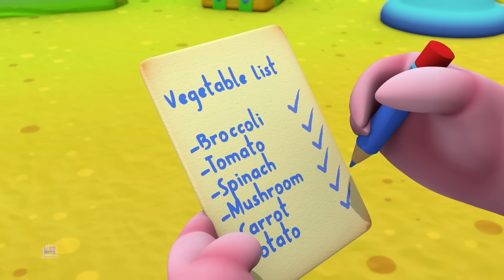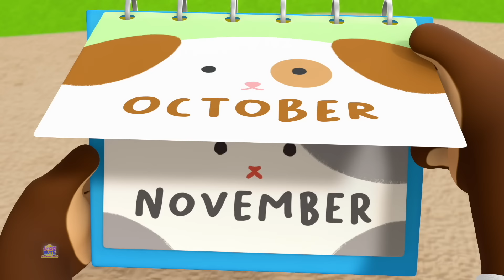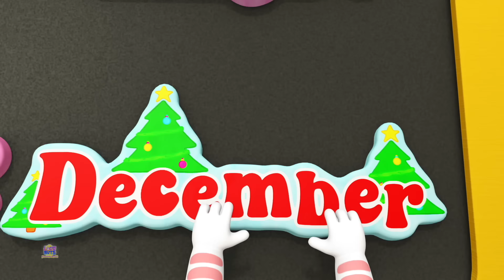Wenn du Glücklich Bist Beliebtes Vorschul Gedicht + Mehr klassische Reime für Kleinkinder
Klatschen Sie in die Hände, stampfen Sie mit den Füßen und singen Sie den zeitlosen Klassiker „If You're Happy and You Know It“ mit – ein fröhliches und interaktives Lied, das Kindern überall auf der Welt ein Lächeln und Lachen ins Gesicht zaubert! 🎶👏

In diesem lebhaften Animationsvideo sind Kinder eingeladen, mitzumachen, indem sie den spielerischen Aktionen und der ansteckenden Melodie des Liedes folgen. Von Klatschen und Stampfen bis hin zu Nicken und "Hurra"-Rufen fordert jeder Vers zur aktiven Teilnahme auf und zelebriert die einfachen Freuden des Glücklichseins.

Während die Musik erklingt und sich die Verse entfalten, werden junge Zuschauer von der farbenfrohen Grafik und den animierten Charakteren fasziniert sein, die das Lied auf lebendige und fesselnde Weise zum Leben erwecken. Ob zu Hause, im Klassenzimmer oder beim Spielen gesungen: „If You're Happy and You Know It“ regt bei Kindern jeden Alters zum Lachen, zur Bewegung und zum Kameradschaftsgefühl an.

Dieses beliebte Lied zum Mitsingen eignet sich perfekt zur Förderung sozialer Interaktion, körperlicher Aktivität und des emotionalen Wohlbefindens und ermutigt Kinder, sich frei auszudrücken und die Freude des Augenblicks zu genießen. Mit seiner eingängigen Melodie und den leicht verständlichen Handlungen ist "Wenn Sie Glücklich Sind und es Wissen" ein zeitloser Lieblingssong, der überall dort, wo er gesungen wird, die Stimmung hebt und Glück verbreitet.

Versammeln Sie also Ihre Familie, drehen Sie die Musik auf und lassen Sie die fröhlichen Klänge von "Wenn Sie Glücklich Sind und es Wissen" Ihre Herzen mit Glück und Lachen erfüllen!